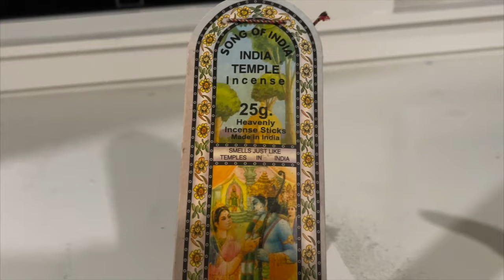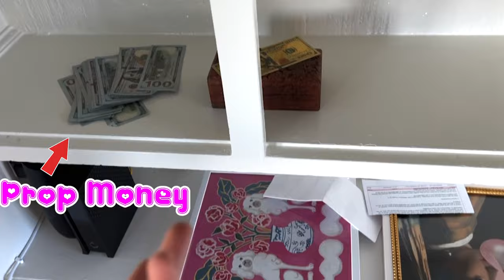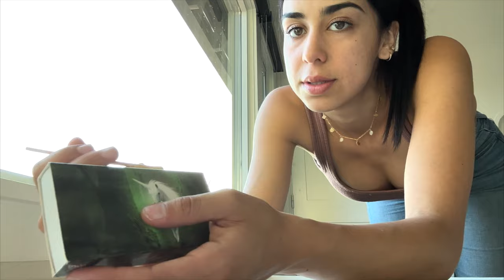🏘 Moving into My First Apartment 🤩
Its always kinda scary when you move away from home, but it's also really really fun! So let's go through the process together :) this is the first video of many on this adulting journey. The place is pretty empty so I will be needing to do a LOT OF SHOPPING.